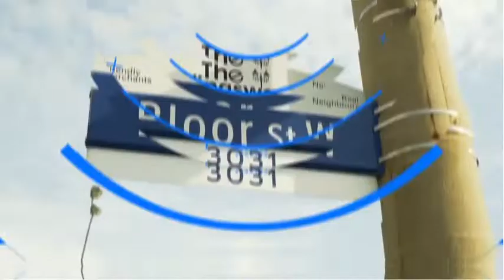Westerly Condos in Etobicoke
Westerly Condos in Etobicoke - Buit by Tridel - Register For VIP Pricing and Floor Plans.